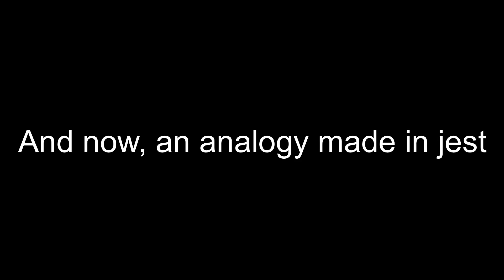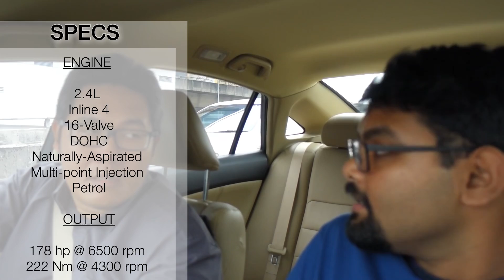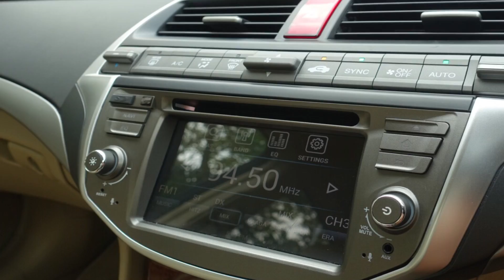Autophiles Review | Proton Perdana 2.4L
As requested by our Facebook fan Saiful Bahari, here’s our review of the 2016 Proton Perdana 2.4L. We of course, have to gloss through the parts that were done by Honda (they are, of course, great), but we do go into design and value in a bit more detail.

Conclusion: a 2-litre Perdana brand new with the 5 year warranty might be the best pick in the D-segment.

Check out our Facebook page, where we occasionally post our thoughts, bonus clips and more: